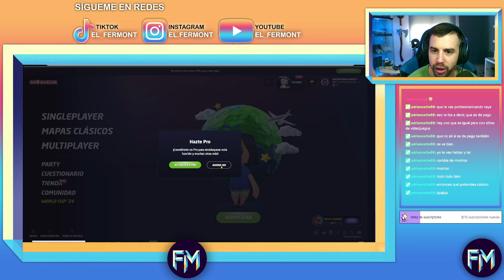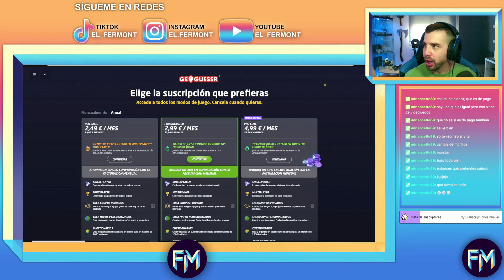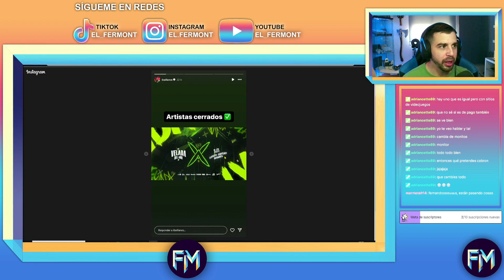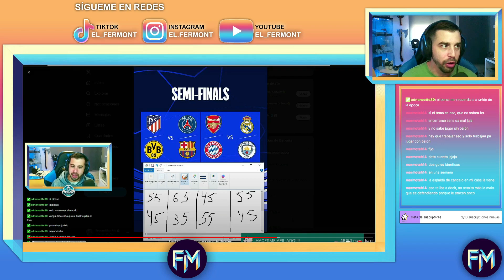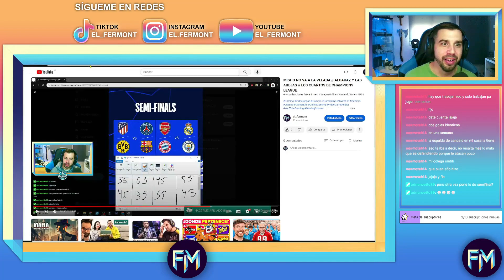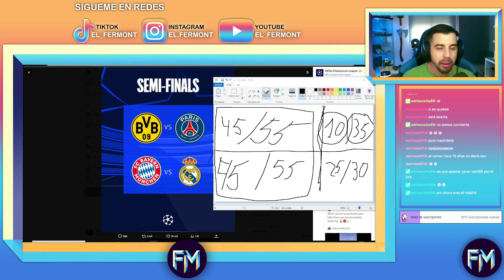CHARLANDO UN POCO Y HABLANDO DE LAS SEMIS DE CHAMPIONS